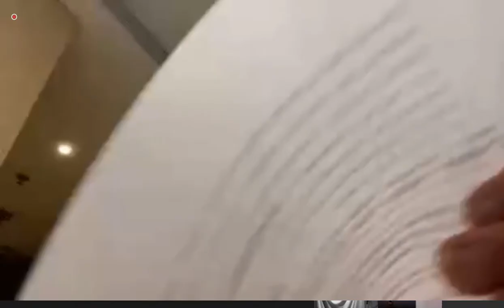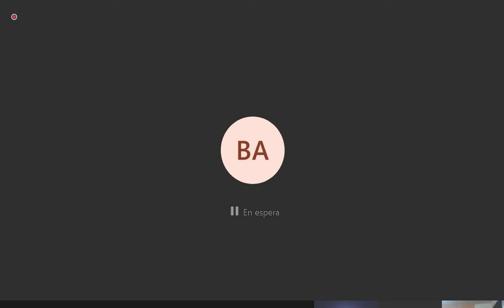Derecho Penal 1 C 9/03/2022